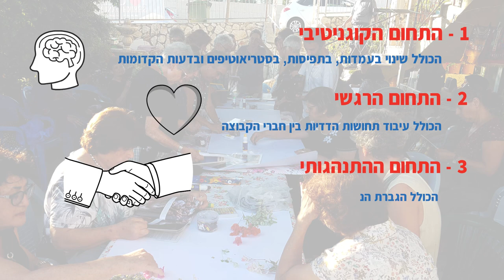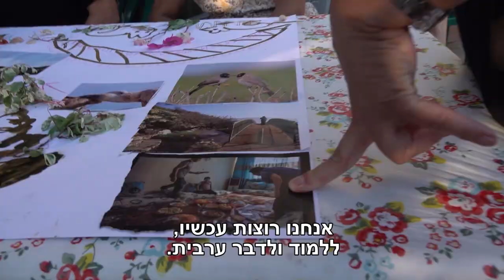שותפות לתקווה - נ.ע.י.מ.ה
קבוצת נשים ערביות ויהודיות מהגליל המערבי, יצרו קהילה משותפת - קבוצת נ.ע.י.מ.ה - נשים ערביות ויהודיות מקדמות השותפות. המפגשים בין הנשים החלו אחרי אירועי צוק איתן ב-2014 , במהלכם הגיע לשיא הניתוק, השנאה והחשדנות בין האוכלוסייה היהודית והערבית באזור. הקבוצה מתקיימת עצמאית כבר ארבע שנים, ובעיני החברות בה היא אי של שפיות, ביטחון ואהבה.